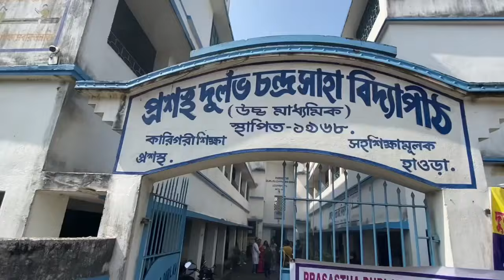SARASWATI PUJA special vlogs 2022#My school & College life’s short story//🥰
Friends It’s a Saraswati Puja special vlogs…2022
And, It’s my short school & college life story…

1. I have completed my primary level : PRASASTHA CONVERTED JUNIO BASIC SCHOOL(PRASASTHA)…

2. I have completed my board : MAHIARY HIGH SCHOOL(RATHTALA SCHOOL)…

3. I have completed my H.S. level : MAHIARY KUNDU CHOWDHURY INSTITUTION(M.K.C.I)…

4. I have completed my college :  PRABHU JAGATBANDHU COLLEGE(ANDUL)…

Really I miss my schools, College, teachers & specially my friends🥰

Seriously Students life was best life…

So, friends don’t miss this lifes…

And, It was nice meeting with Bengali actress PRIYANKA BHATTACHARYA & Jhantu sir…😊

And last, My coaching centre’s feast was superb…
Overall The SARASWATI PUJA was so wonderful for me….😊🥰🙏🏻

Asche bochor abar hobe….🤟🏻

SOM 007 vlogs : SOM…
Camera : AKASH & SAIKAT…
Special Thanks PRIYANKA MAM & JHANTU SIR...

Insta ID : SOM SHAW 007...

Keep supporting & keep watching friends.